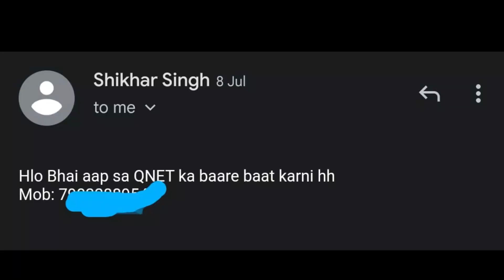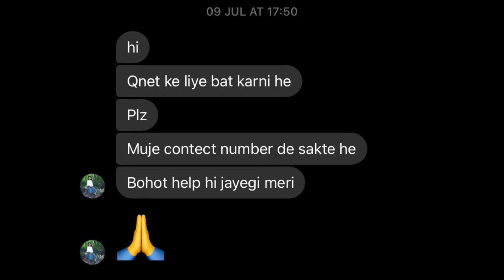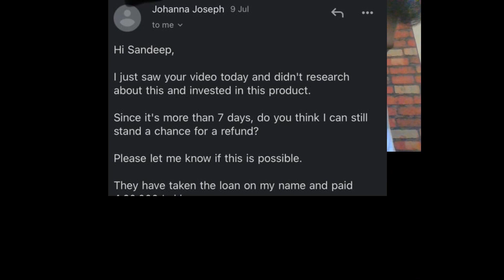Part 4 - QNET Refund Query Solved | Qnet में फंसे पैसे निकालने का तरीका | Qnet scam | Vihaan Fraud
QNET Refund Query Solved - Part 4 | Qnet में फंसे पैसे निकालने का तरीका | Qnet scam | Qnet Fraud | Vihaan Direct Selling

How will I receive my refund?
How do I quit QNET?
Is QNET safe to invest?
How do I get a refund from QNET within 30 days?
How do I get a refund from QNet company?

Sandeep Rakesh Singh  From - Mumbai ( India )